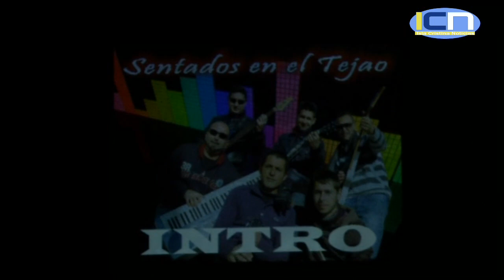En concierto SENTADOS EN EL TEJAO